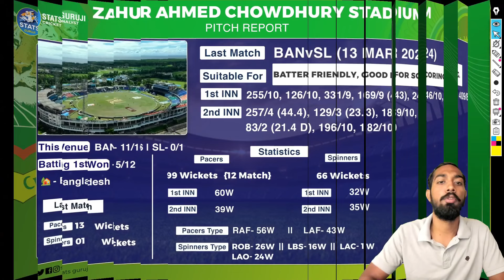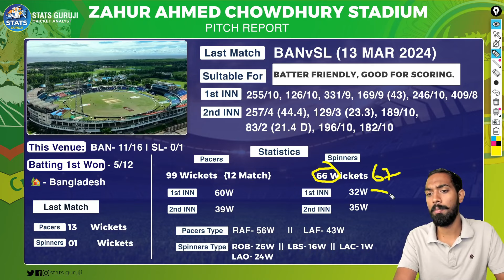BAN vs SL 2nd ODI Pitch Report, zahur ahmed chowdhury stadium chattogram pitch report & Weather 2024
BAN vs SL PITCH Report
BAN vs SL Report

Stats Guruji

1. This analysis is based on my

2. Dream11 takes great care to comply with all central and state legislation in India to ensure that  users are fully protected. Every contest on the platform is carefully designed to comply with applicable statutes and regulations in India.